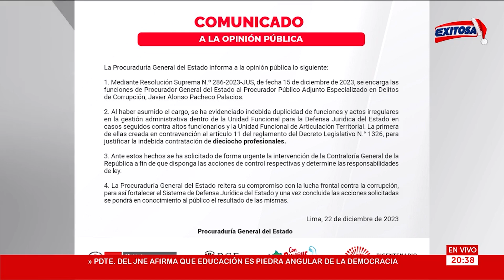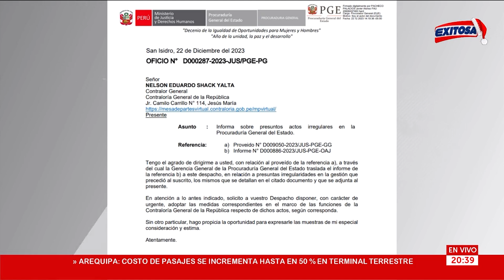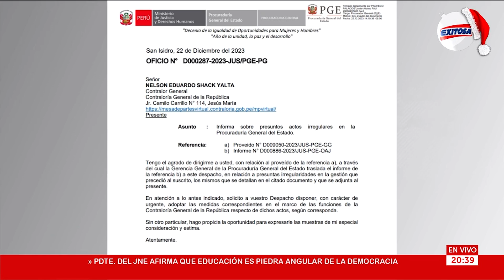🔴🔵Procuraduría denuncia presuntos actos irregulares en gestión de Daniel Soria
La Procuraduría General del Estado denunció que "se ha evidenciado indebida duplicidad de funciones y actos irregulares" en la gestión de Daniel Soria. Ante ello, solicitó "de forma urgente" la intervención de la Contraloría General de la República.

Exitosa Perú
"Exitosa: La voz que integra al Perú"

Corporación Universal